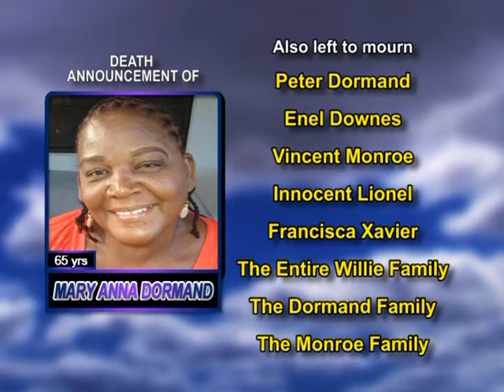Mary Anna Dormand LONG